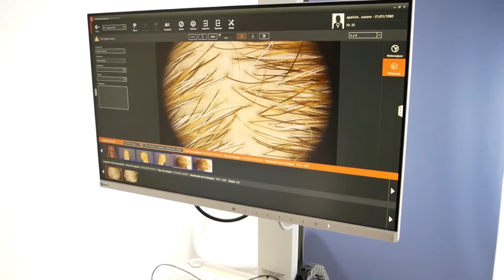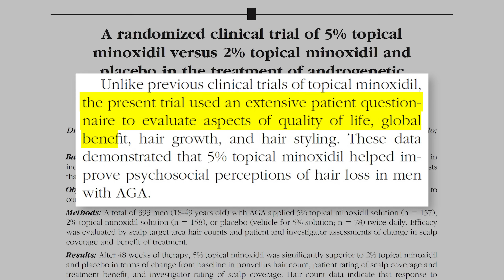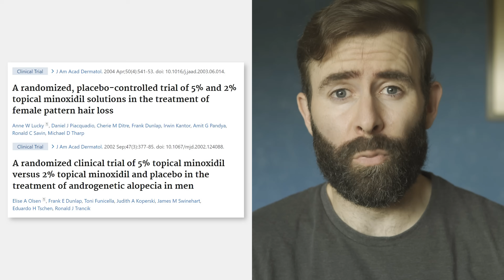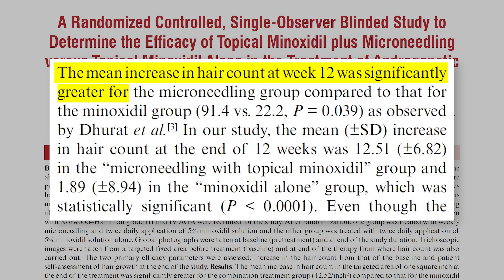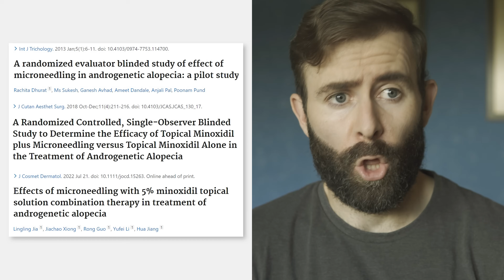¿Cuál Es El Mejor Minoxidil Para Tu Pelo Y Barba?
En este vídeo vamos a analizar cuál la mejor concentración de minoxidil para luchar contra la alopecia androgenética. Además, vamos a ver un método que ha probado científicamente ser capaz de mejorar la absorción de minoxidil. Por último, veremos si es mejor usar minoxidil líquido, minoxidil en espuma o minoxidil oral.

𝗖𝗼𝗻𝘁𝗲𝗻𝗶𝗱𝗼
0:00​​​​​​​ - Intro
0:21 - Minoxidil 2% vs Minoxidil 5%
2:14 - Minoxidil 5% vs Minoxidil 10%
3:47 - Minoxidil + Microagujas / Dermaroller
5:47 - Minoxidil Líquido vs Espuma vs Oral